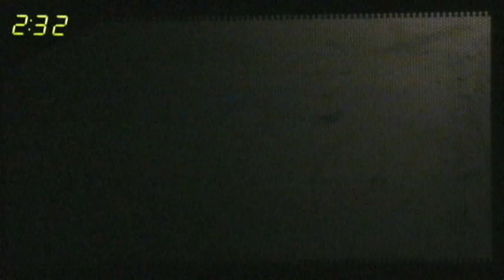Is It A Good Idea To Microwave An iDog?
Poll: Do you have any pets?

Experiment #130 - iDog

Well, since the iFish went so well, we figured - why not go for a second epic win? Not to mention the fact that these things are supremely annoying. So, you're probably wondering, Is It A Good Idea To Microwave This? Tune in to find out.

Twice a week, microwave specialist Jory Caron microwaves different objects... so you don't have to! The "Jory Caron Microwave Laboratory II" is a state-of-the-art facility equipped with tinfoil shielding, a ventilation system, emergency surge protectors, safety clothing, and a Panasonic microwave, named Whoopi.

Thanks to the Gilmartin Twins and Liam Gerry for donating the iDog!